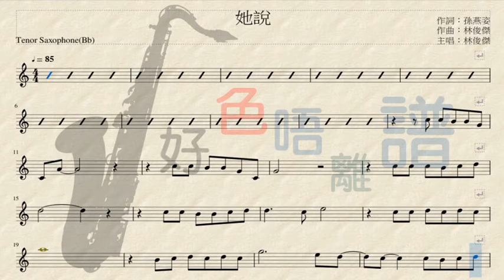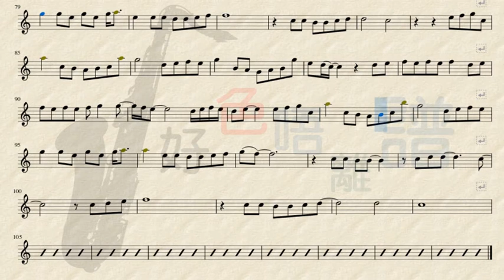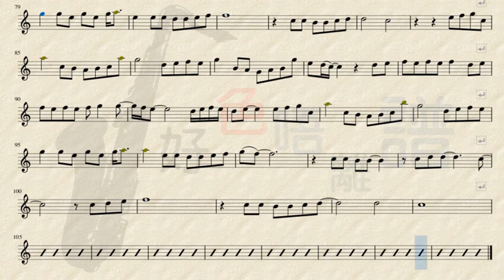[好色唔離譜-初哥睇譜]-[Saxophone Tenor(Bb)] 她說 Cover (國語歌曲 ) - Sheet Music playalong -林俊傑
初學 Saxophone 如何找五線譜 ? 現在找簡單五線譜無難道 .
Saxophone有佢一種特有的風格，我們希望出一分微少力量，去推動香港 Saxophone發展。

頻道介紹

可將我們的全部頻道顯示在畫面的右手邊，我們希望有不同
的娛樂供給大家觀賞，待大家閒時有多番娛樂，喜歡我頻道，
以支持我們有能力製作，多一分支持，我們才有多一分力量。
唔好睇少你們舉足輕重的支持。
記得按個　［噹噹］　就可收到我們最新的製作。
並且多點　［留言］　給我，以改進我們的內容，

Saxophone有佢一種特有的風格，我們希望出一分微少力量，
去推動香港 Saxophone發展。

都市生活容易令人壓力爆煲，抽空45分鐘，閉眼放鬆心情，
聽下大自然的聲音，令人接近綠色，自然的環境，享受45分鐘的安寧。
幫助大家  :  深入睡眠，打座，氣功入靜，瑜伽，閉目充電，舒緩按摩，
　　　　　 　靜心太極，冥想，放鬆休息，舒緩心情，靜養，心情治療。

[初Sax茅廬]　歡迎從未作網絡吹奏過的同好發表演出，以推廣新手演出機會。

希望有更多頻道出台，但不能少了你們大力的支持